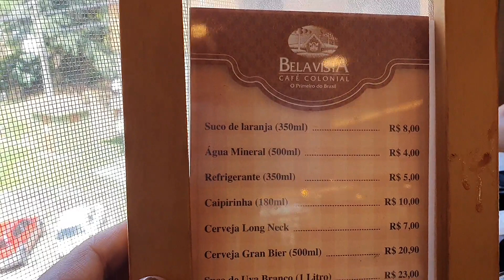BELA VISTA CAFÉ COLONIAL | GRAMADO - RS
Gente nesse vídeo mostro a vocês em detalhes como é um café colonial em Gramado, especialmente no Bela Vista Café Colonial.